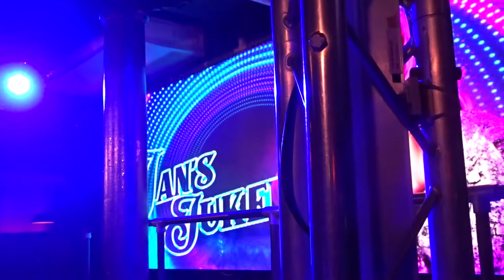Jan Sport @ Cruz 101, Manchester - Replay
Jan Sport performing ‘Replay’ at Cruz 101 in Manchester on Sunday 9th January 2022 as part of their Jan’s Jukebox tour with Holy T